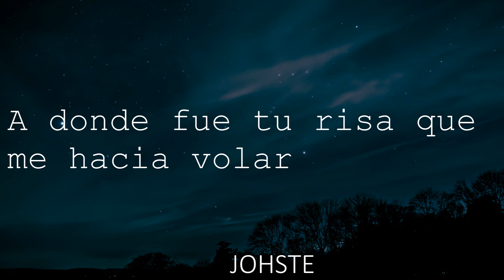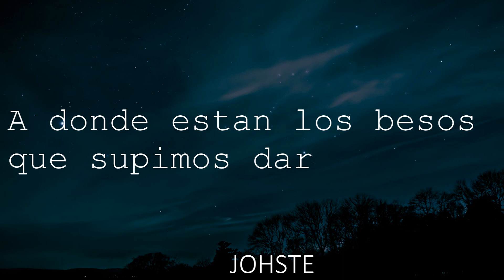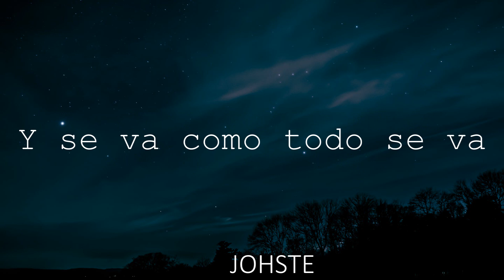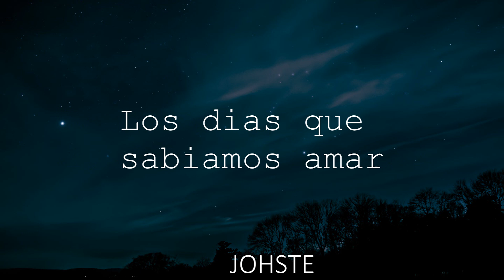¿Dónde están corazón? - Enrique Iglesias (letra)